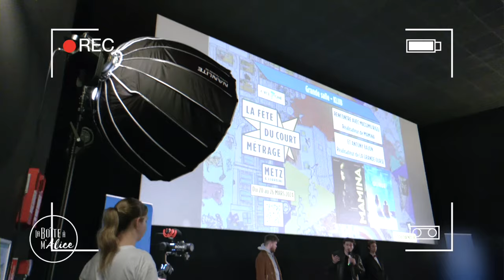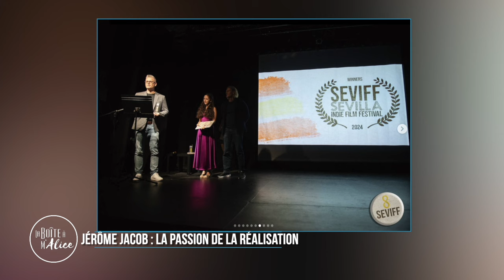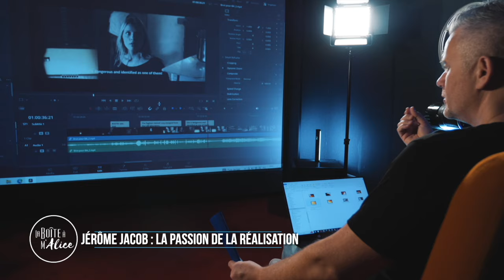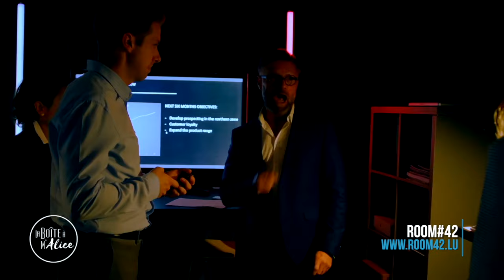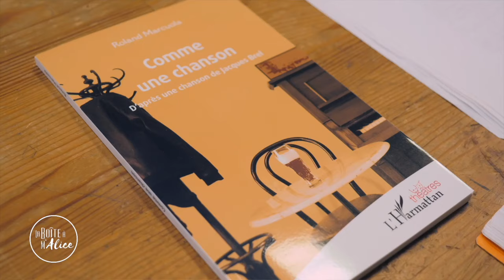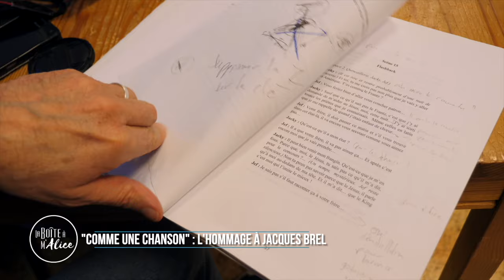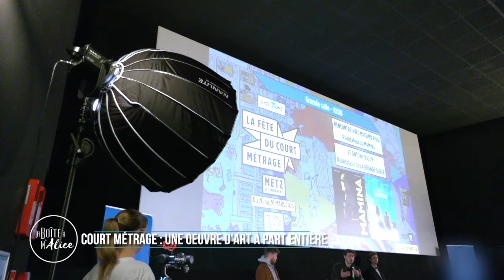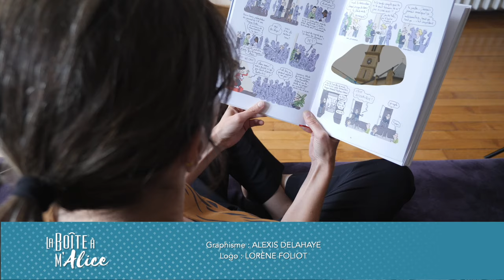La Boîte à M'Alice S0531 (Jacob, Marcuola, Hoffman...)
Jérôme Jacob bardé de prix, Roland Marcuola qui met en scène les personnages de Jacques Brel, Karine Hoffman peintre du clair-obscur, le court métrage à l'honneur...

00:18 - Sommaire
01:21- Rencontre avec le réalisateur Jérôme Jacob à l’occasion des récompenses reçues pour « Existence" et "2029" (Black Owl Prod)
 12:02 - La boîte à idées : ouverture du LAB à Thionville
13:11 - Théâtre : "Comme une chanson", l’hommage à Jacques Brel de l'auteur, comédien et metteur en scène Roland Marcuola (compagnie Les Uns et Les Unes)
18:03 - Rendez-vous : "Voyage" sur glace à l’Ice Arena - Metz
19:25 - Exposition : Karine Hoffman, peintre du clair-obscur contemporain (MCL - Metz)
22:48 - Court Métrage : un art à part entière
25:20 - Rendez-vous : Verlaine, messin pour l’éternité (émission spéciale Passion patrimoine)

Présentation, réalisation, cadrage, montage : ALICIA HIBLOT
Sauf "Le LAB"- images : COLINE LEXPERT / "Festival Court Métrage" - reportage : JEAN MILON

Musique générique :
Alice Arthur

Musique reportages et plateaux :
Motion Aray : Newitt "Floating" - Kooma "Crossroads"
Musique proposée par La Musique Libre Extenz - "Meant To Be"

© Moselle TV - Mars 2024